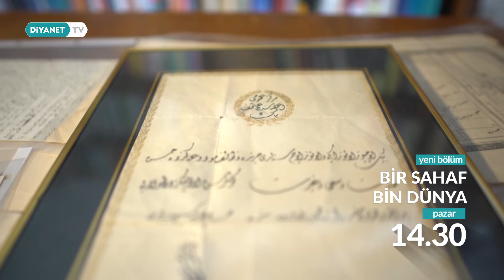Bir Sahaf Bin Dünya - 5. Bölüm Fragmanı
📚Her bölümde kendi mesleklerinde öne çıkmış sahafların dünyasını, birer kültür elçisi olarak bugüne taşıdıklarını anlatacak olan

‘Bir Sahaf Bin Dünya’ her pazar saat 14.30'da Diyanet TV’de. 📺